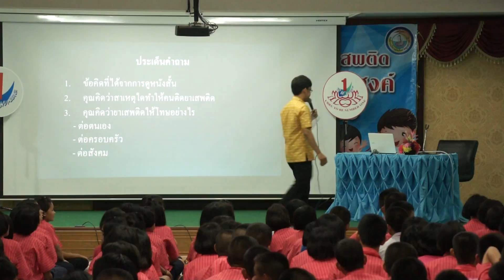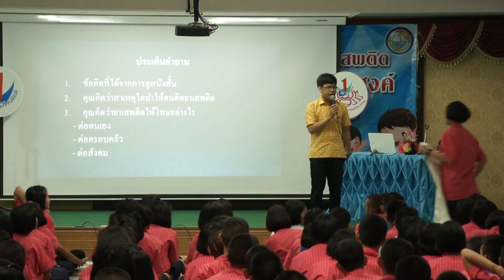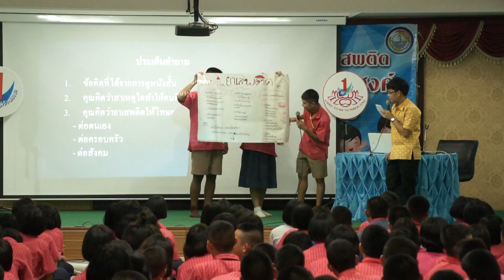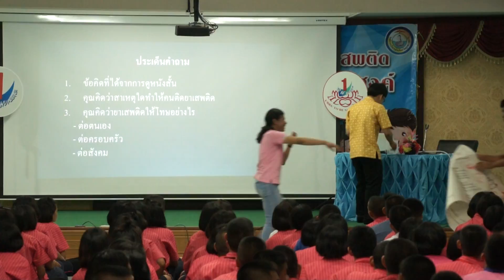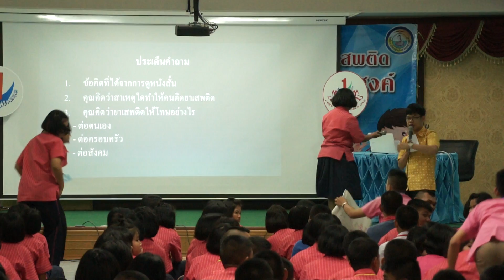โครงการป้องกันเฝ้าระวังแก้ไขปัญหายาเสพติดและพฤติกรรมอันไม่พึงประสงค์10